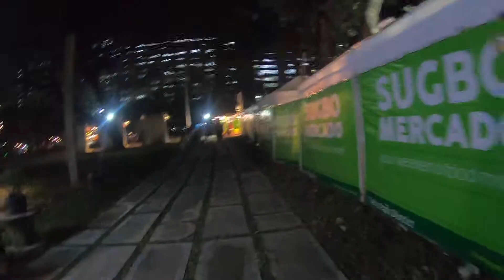SUGBO MERKADO IT PARK ON WEDNESDAY - Glad to know - Arcus Vape Shop Visit - Cebu Cycling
What we know is that sugbo merkado in ITPark opens Thursdays to Sundays and glad to know (late) they are also open on Wednesday, not sure when they started this - please comment down below when they've just considered Wednesday.